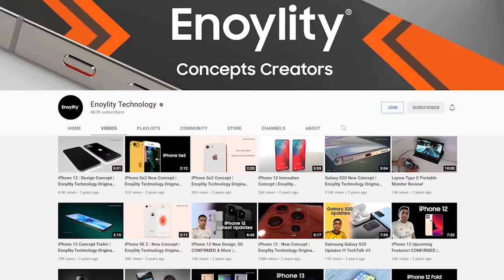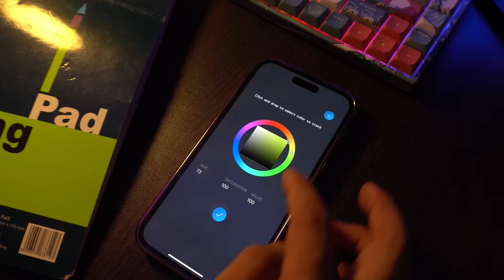This Lamp Track You | WeRobot Table Lamp Review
This is really a super cool smart auto tracking LED lamp, perfect for all your reading and learning things.

► Video Created and Produced by Milind Chandwe & Enoylity Team. Stay tune for for upcoming latest tech reviews.

Trending in USA, India, UK, United Kingdom (England), Russia, Japan, Switzerland, Canada, Brazil, Mexico, France, New Zealand, Spain, Italy, Sweden, United Arab Emirates (UAE), Dubai, Singapore.

MB012NH9IV3INT2